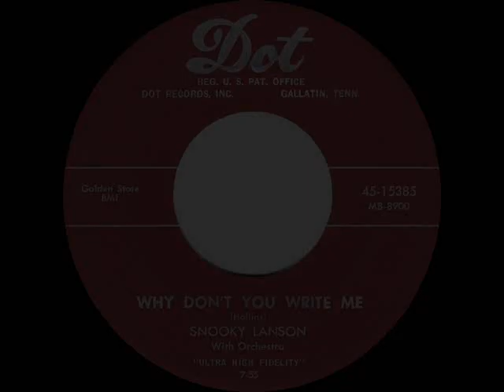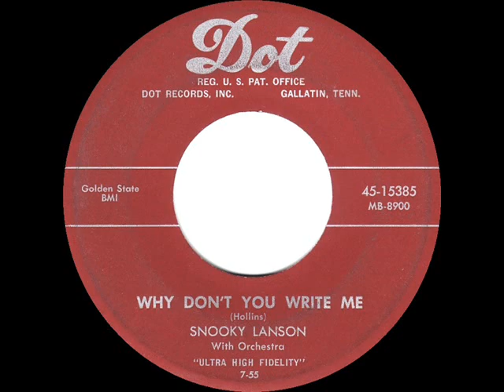1955 Snooky Lanson - Why Don’t You Write Me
Released on mono 45 single Dot 15385 - Why Don’t You Write Me (Hollins) by Snooky Lanson